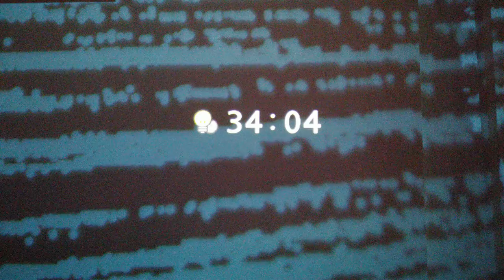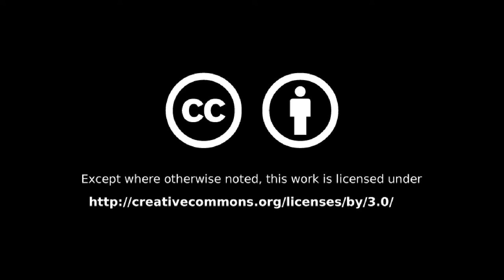#058 - Armistice day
Skipped an upload over the weekend of Armistice Day - let me tell you why!

Weekly Updates (almost) every Sunday

Fritz Scheyhing [Used by permission]